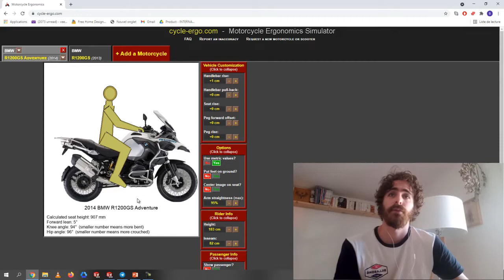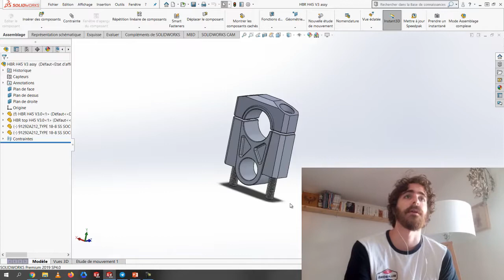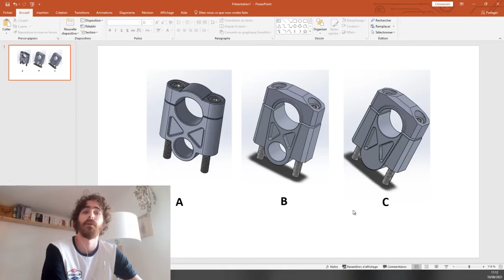LONE RIDER - Rehausse guidon [EP.1]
Nouvelle vidéo pour vous intégrer dans le développement de nos produits et pour que vous nous partagiez vos avis et souhaits pour nos futures produits.

Rehause de guidon épisode 1, à venir l'épisode 2 et 3 pour que vous voyez la phase prototype et validation.

Liens :
Vidéo de Andi qui présente l'enjeu d'ergonomie sur les motos et les rehausse de guidon (Vidéo en anglais)